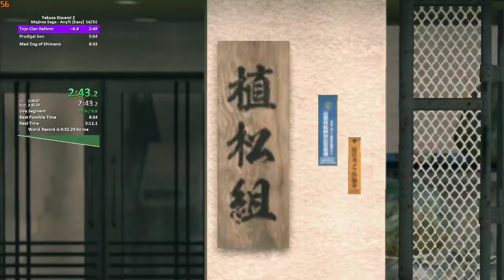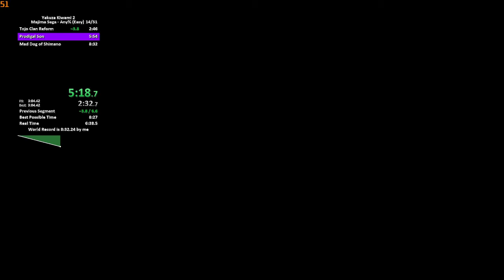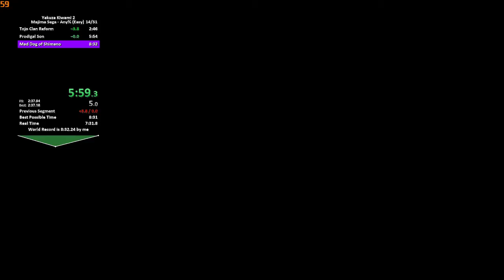Yakuza Kiwami 2 Speedrun - Majima Saga Any% - 8:24 (Loadless)